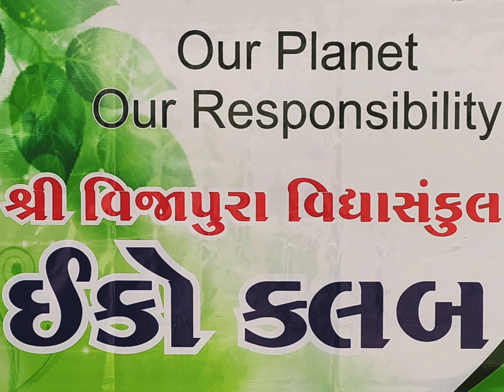Eco club exhibition 2023 24 P 5